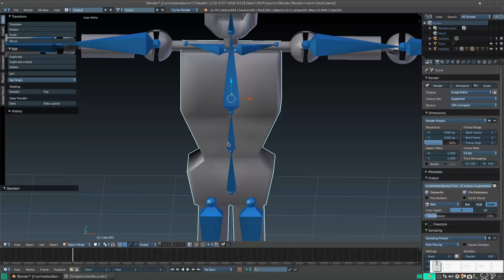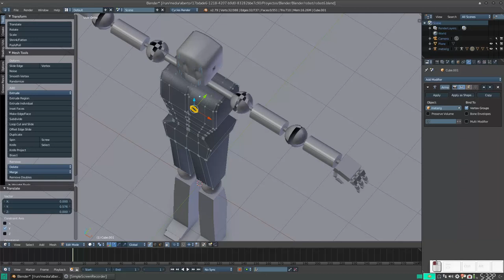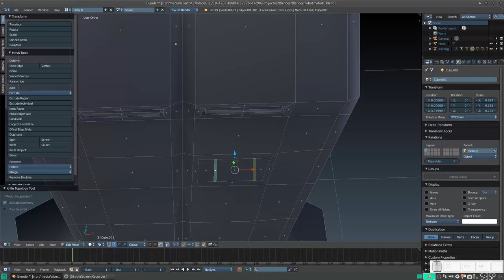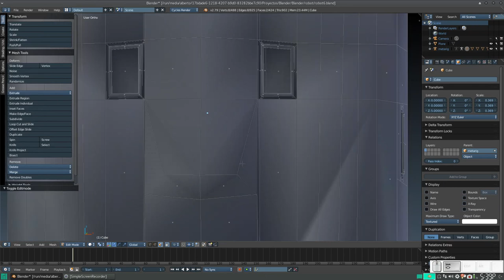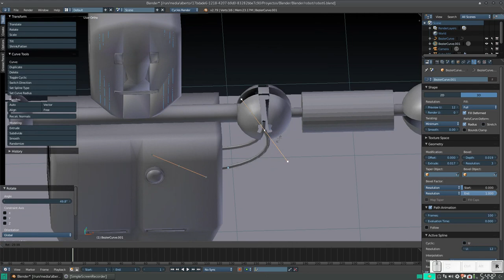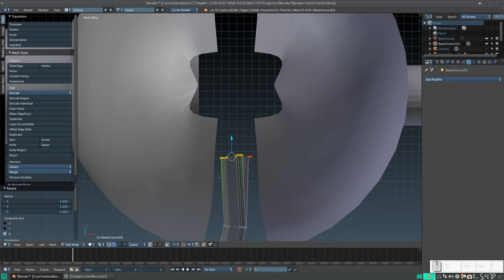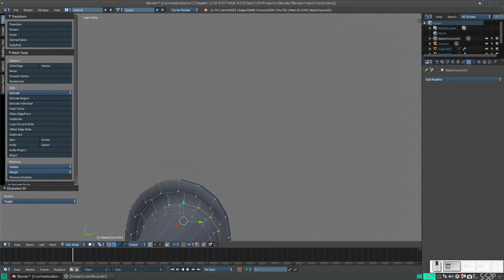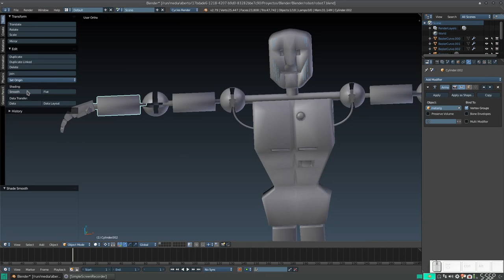Blender: Modelado y Rigging de un robot 8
En este vídeo comenzamos con los detalles del cuerpo del robot.